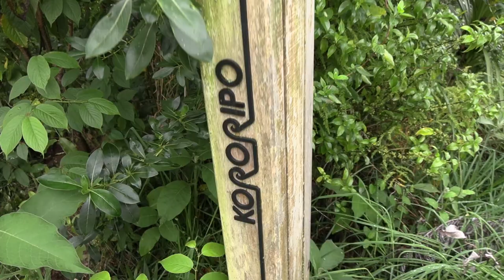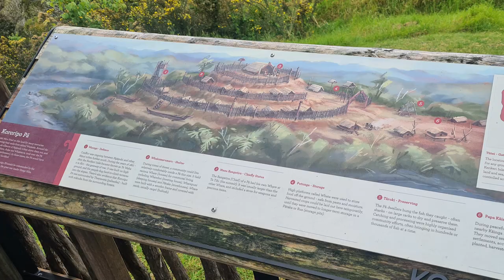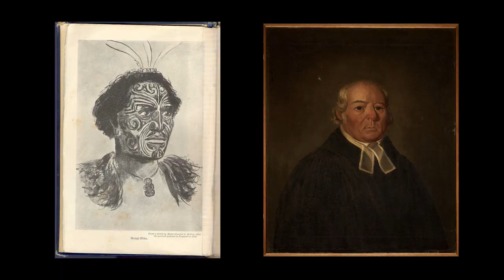Kororipo Pā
Atareiria, Pouarahi Tuakana Senior Māori Heritage Advisor for Heritage New Zealand Pouhere Taonga in Te Tai Tokerau, along with two of her mokopuna, Alphonso and Levi, welcome us to Kororipo Pā. Atareiria explains the importance of this heritage site from a whakapapa perspective.